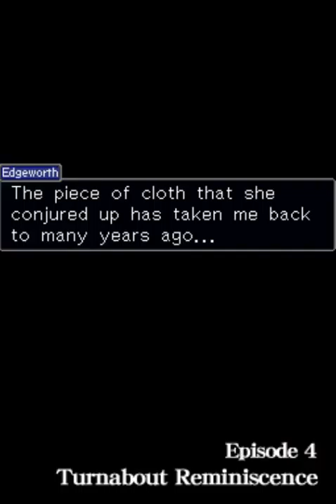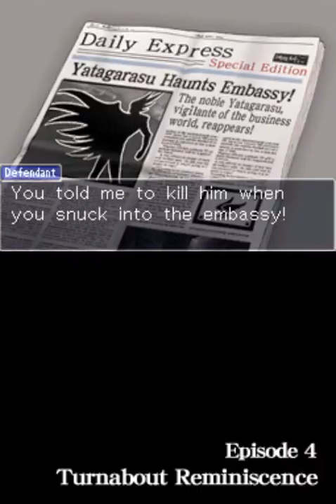Miles Edgeworth Investigations (blind) part 43: The KG-8 incident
We learn more about these strange incidents and meet one of the most ADORABLE kids of all time